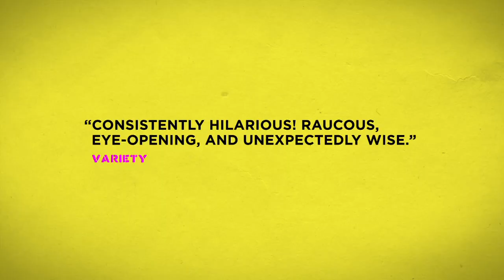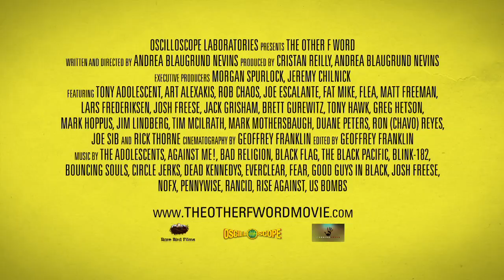The Other F Word (2011) - Official Trailer [HD]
* The Punk-Rocker becomes a Dad * What happens when a generation's ultimate anti-authoritarians -- punk rockers-- become society's ultimate authorities -- dad's? With a large chorus of Punk Rock's leading men - Blink-182's Mark Hoppus, Red Hot Chili Peppers' Flea, Rise Against's Tim McIlrath- The Other F Word follows, Jim Lindberg, 20-year veteran of skate punk band, Pennywise, on his hysterical and moving journey from belting his band's anthem, 'Fuck Authority', to embracing his ultimately pivotal authoritarian role in mid-life, fatherhood.

Written & Directed by: Andrea Blaugrund
Starring: Flea, Tony Hawk, Mark Hoppus, Jim Lindberg